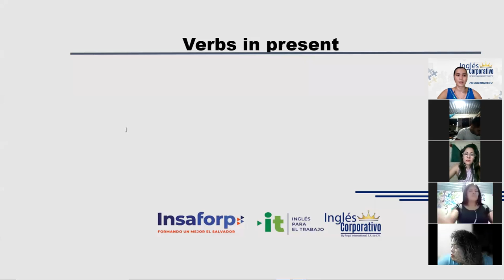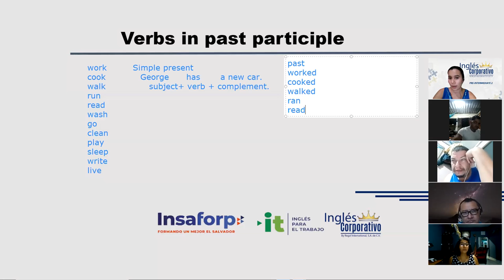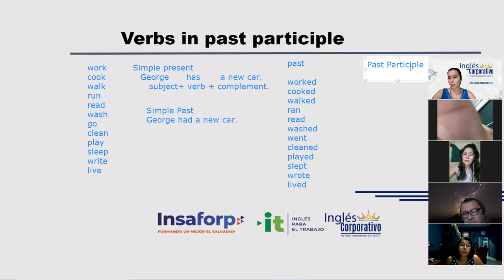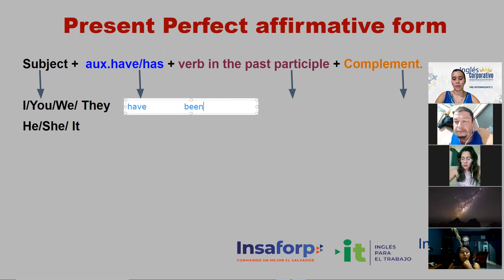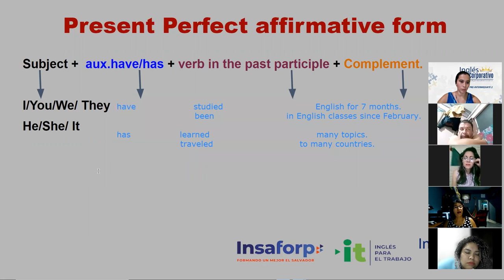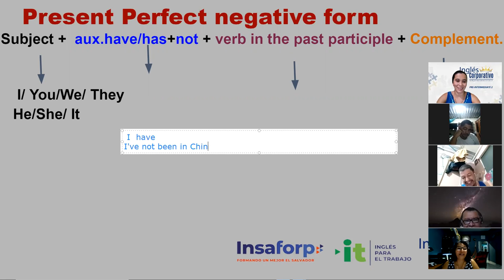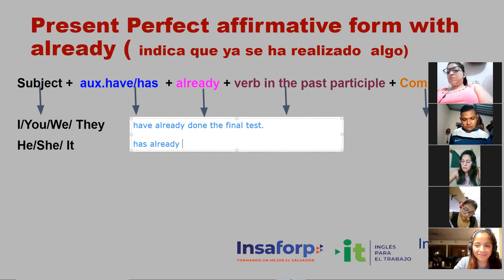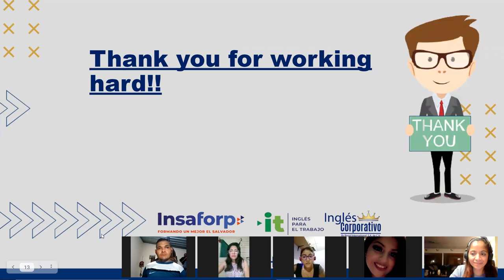Ingles Corporativo- Class 16-Present Perfect Review